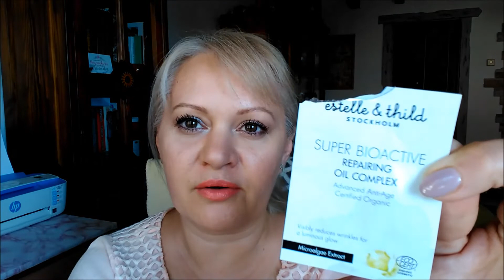Maquillaje y cosmetica natural terminados - Lush, Catrice, Caudalie, Mirenesse y más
Cosmeticos terminados hasta el septiembre 2017, mi opinion sobre ellos y la info donde  los compre:
Dentifrico concentrado de coco: